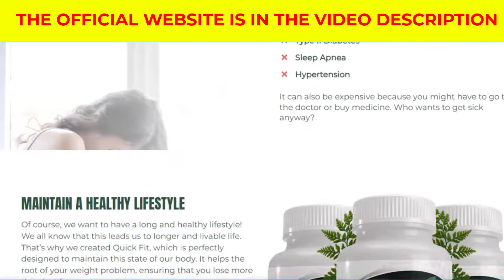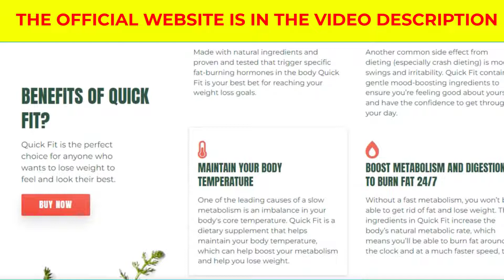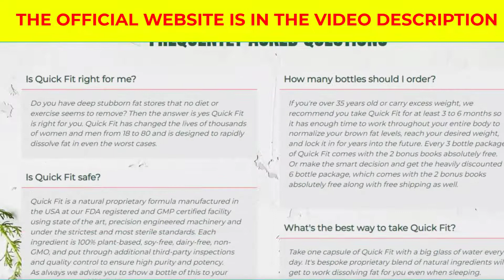Quick Fit - Quick Fit Review - Quick Fit really works? Quick Fit Side Effects?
I recorded this video because I saw that many people are doubtful if Quick Fit really works or if it is just another supplement that does not fulfill what promises, I hope to have helped with the video.

TAGS (IGNORE)